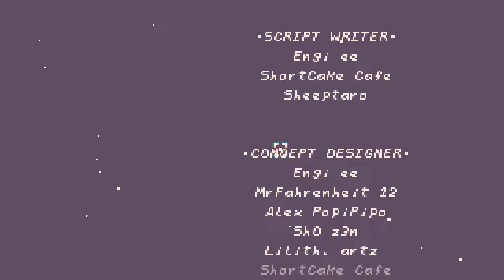Rabbit Hole ~ Shopkeep Full Run